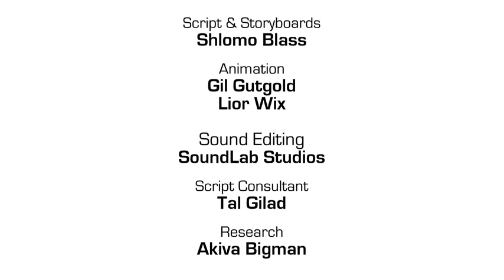Israel Palestinian Conflict - The Truth About the West Bank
The simple truth.